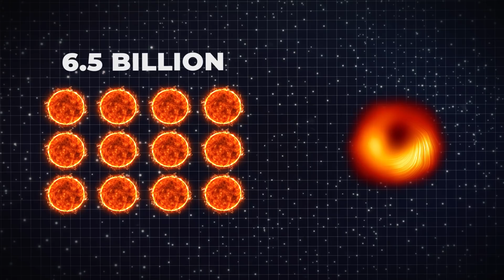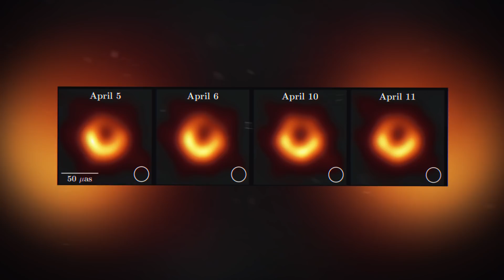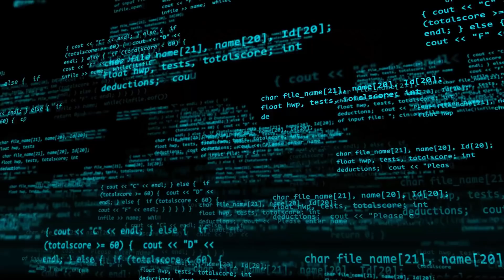NASA Releases First REAL Image Of A Black Hole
There are few things in our universe as perplexing, complicated, and downright terrifying as a black hole. Thanks to some amazing work by the brilliant minds at NASA, we have now actually gotten a glimpse of a black hole and it's every bit as dark and haunting as you'd expect.

In this video, we're going to take a look at NASA’s first-ever image of a real black hole. You’ll find out just how powerful this cosmic phenomenon really is. And also, what would happen if a black hole entered our solar system?